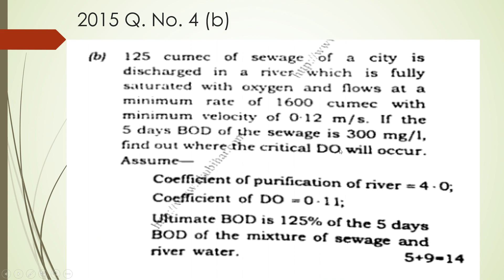ENVIRONMENTAL ENGINEERING II PYQ SOLUTION Disposal of Sewage Effluent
This is useful for all students who are going to appear for University Exam or any other exams in which conventional question is asked like IES, BPSC-AE, Other state AE, SSC JE etc.